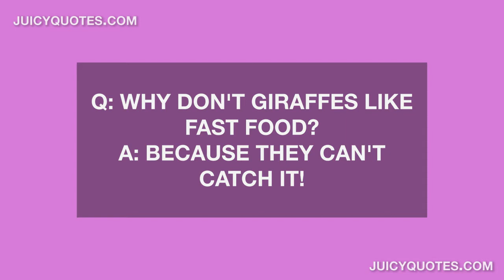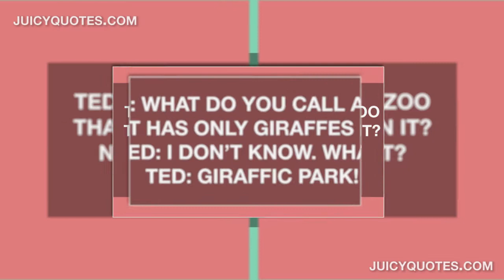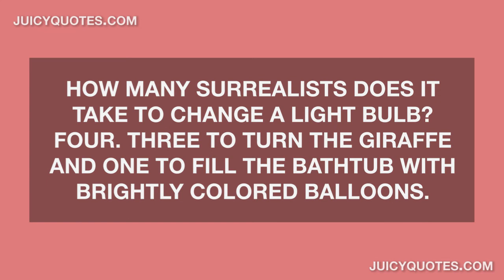Giraffe Jokes and Puns - Funny jokes about giraffes (Will make you laugh)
Enjoy these funny giraffe jokes and puns. These jokes about giraffes are clean and also great for kids to laugh at.